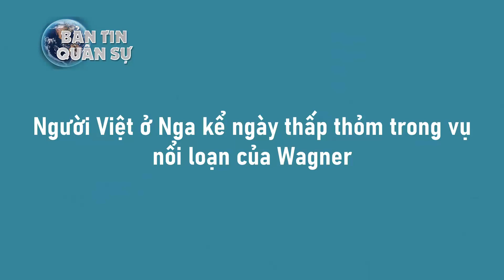Khoảnh khắc tên lửa Iskander tập kích lính Ukraine bên bờ sông Kherson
Nga công bố video tên lửa Iskander tấn công lực lượng Ukraine tập trung tại chân cầu Antonovsky ở tỉnh Kherson, cho biết 30 binh sĩ đối phương thiệt mạng.

Hãng tin Nga RIA Novosti hôm 30/6 công bố video cuộc tấn công bằng tên lửa đạn đạo chiến thuật Iskander nhằm vào vị trí tập trung binh sĩ Ukraine ở chân cầu chiến lược Antonovsky bên phía bờ đông sông Dnieper ở tỉnh Kherson. Video được quay bằng camera hồng ngoại trên máy bay không người lái (UAV) Nga, cho thấy quầng lửa lớn bùng lên ở khu vực chân cầu.